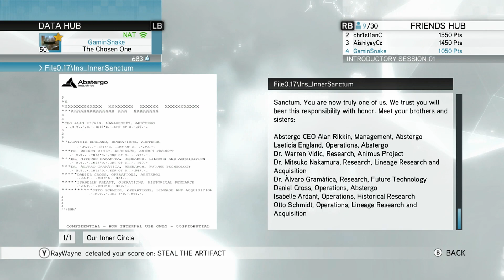Abstergo Dossiers (Assassin's Creed: Revelations)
For the lore junkies.